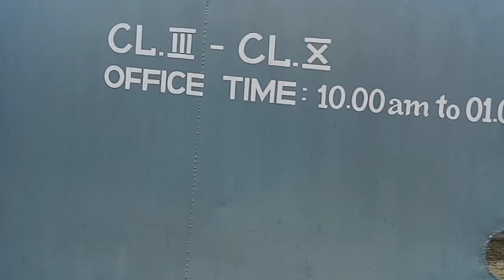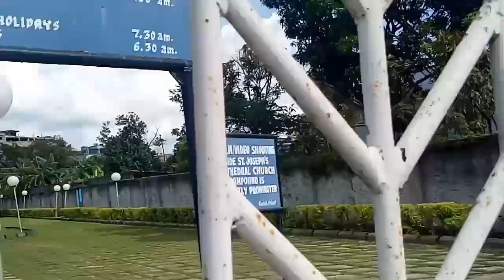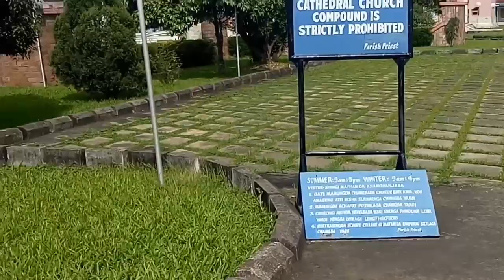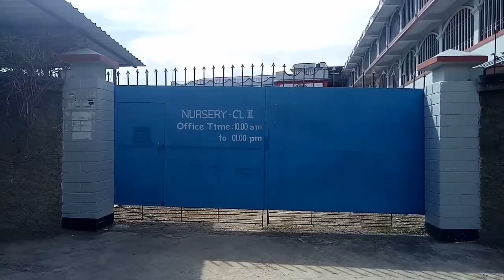Yeah lockdown kub khatam hoga,Aur hum School kub jayenge😭|| Imphal||Armaan ibrahim vlogs